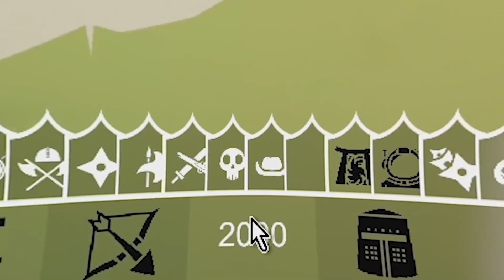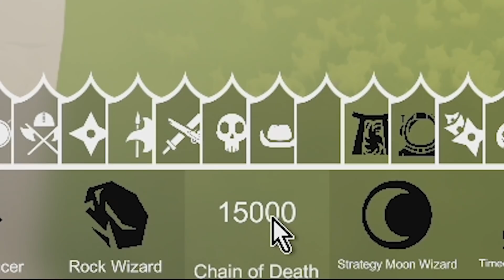UPDATE BARU !! EFEKNYA UDAH KYK ANiME BANGET 😁 TABS INDONESiA